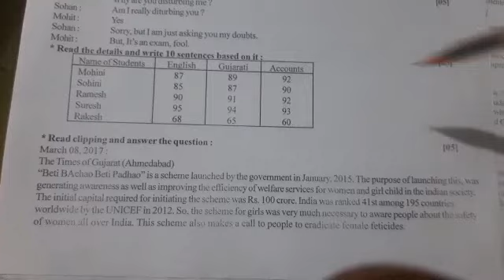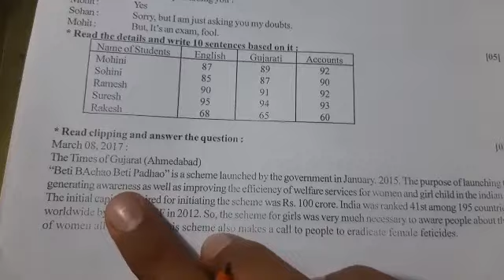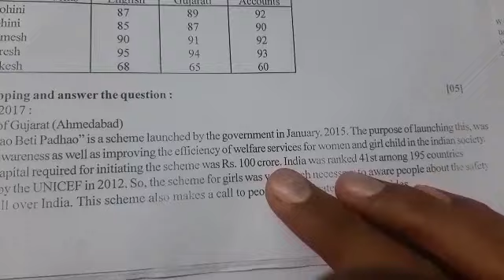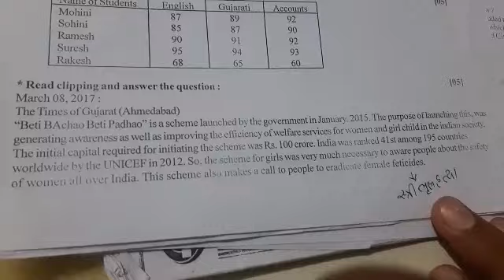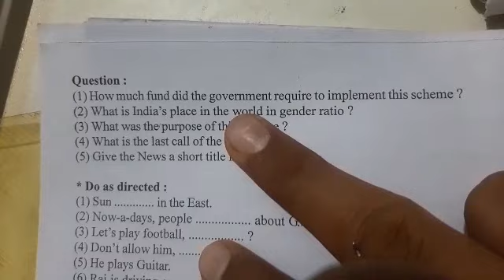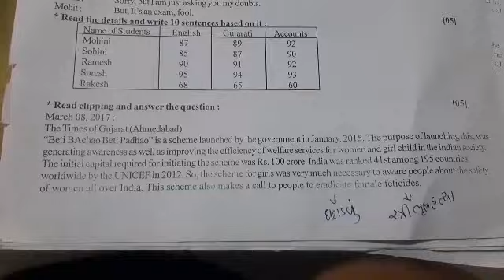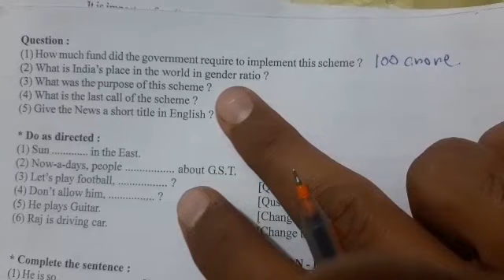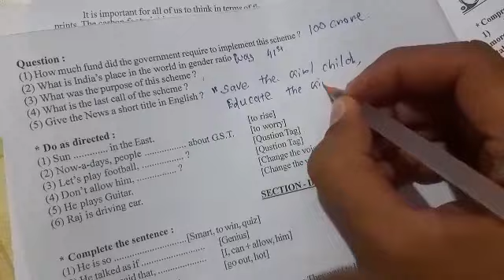Std.12 @Grammar@News cliping@mark:5